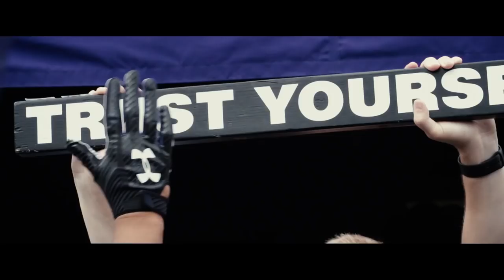Football - Music City Bowl Announcement (12/3/17)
Northwestern is headed to the 2017 Franklin American Mortgage Music City Bowl in Nashville!